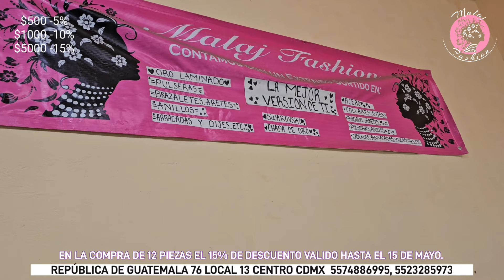TODO LO NUEVO QUE LLEGÓ A MALAJ FASHION ORO LAMINADO CON EXCLUSIVOS ACCESORIOS EN TENDENCIA.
MALAJ FASHION

CALLE REP DE GUATEMALA 76 LOCAL 13 SUBIENDO LAS ESCALERAS.